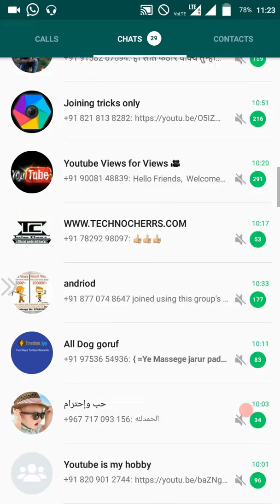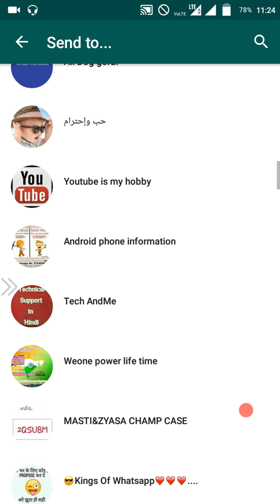How to send blank Sms on whatsapp | No Root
In this video i will show you that How to send blank Sms on whatsapp | No root | if you like my video plz subscribe my channel and don't forget to like and share this video if you have any questions please comment down bellow